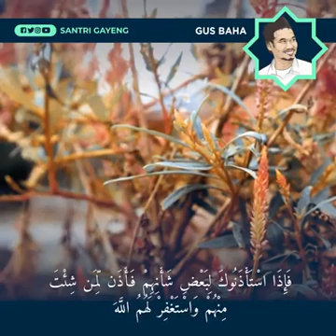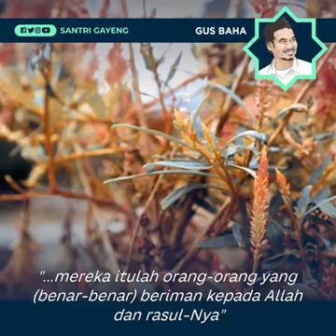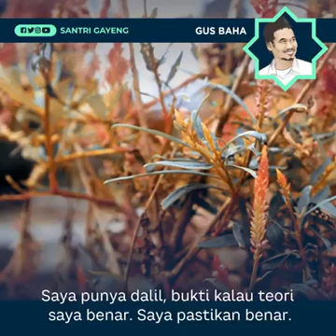Gus BAHA- do not shalat too long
Santri gayeng